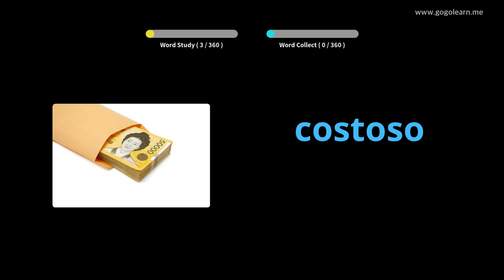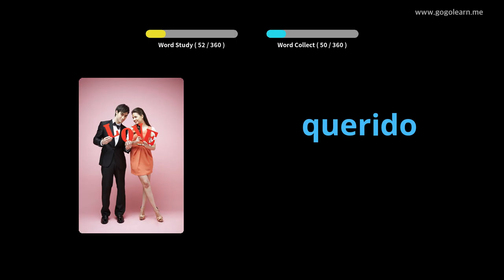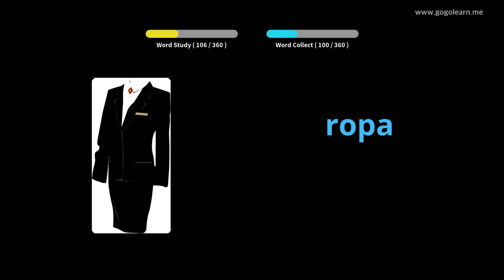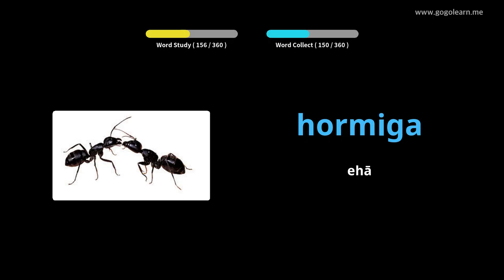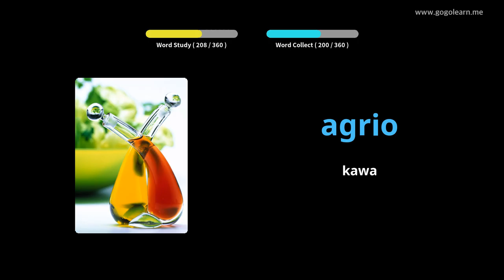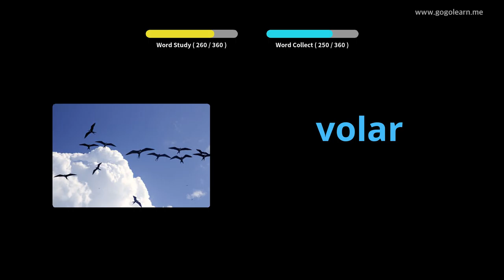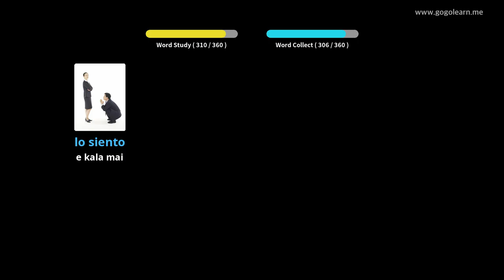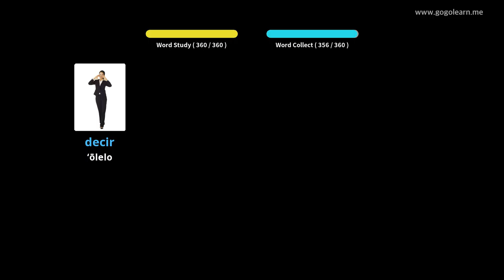Nā kamaliʻi Pelekane ʻōlelo Pelekane |Golearn